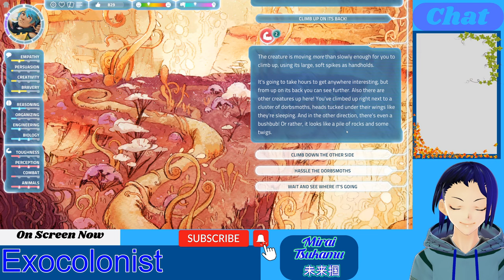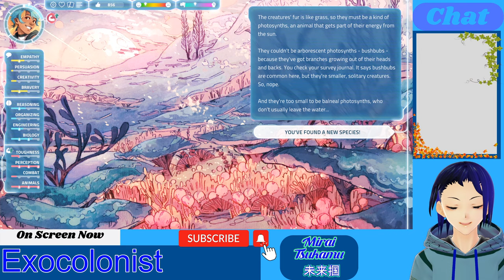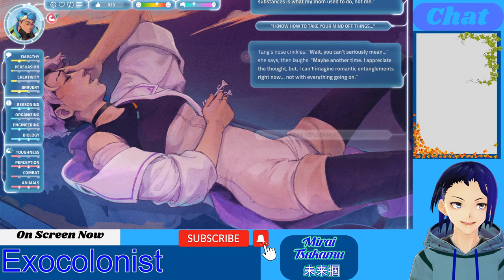I Was a Teenage Exocolonist- 2nd Run: Heliopause just landed #9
I Was a Teenage Exocolonist by Northway Games and published by Finji. Below is the summary of the game as well as a link to the Steam store page.

The Choices You Make, Make You.

Growing up in humanity’s first extrasolar space colony means navigating a new world full of wonder, danger, and beauty. Explore the wilderness, study, fall in love, discover strange creatures, and deal with the consequences of your actions. Your choices will directly affect the lives of your friends and the fate of the colony. What kind of world will you help make? Will you survive to enjoy it? Why do you remember doing this before?